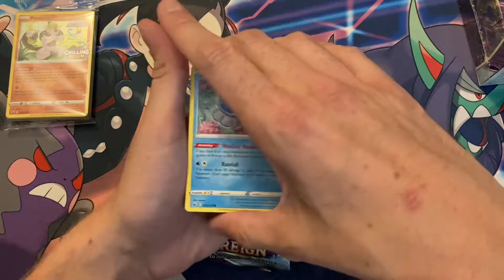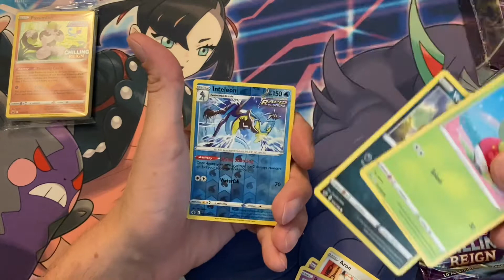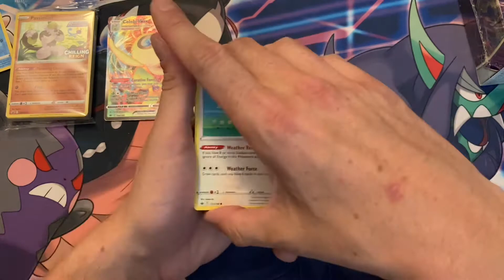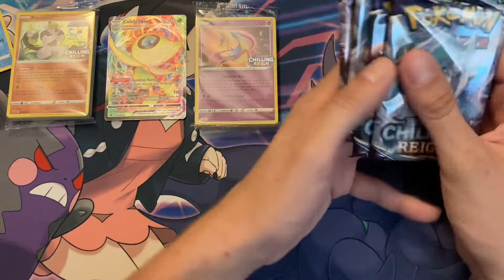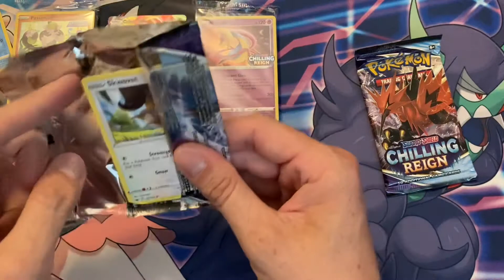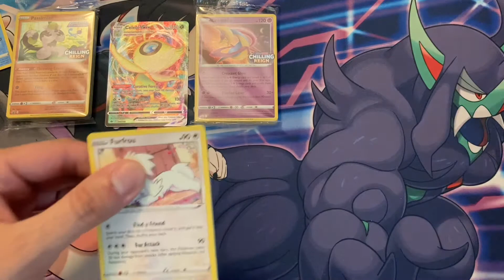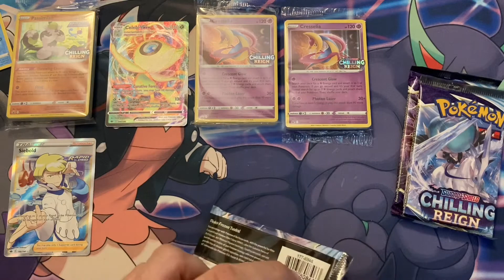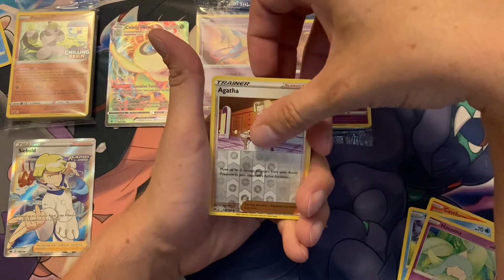More Chilling Reign prerelease Build & Battle boxes! (Pokemon card opening)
Coulda been a lot worse